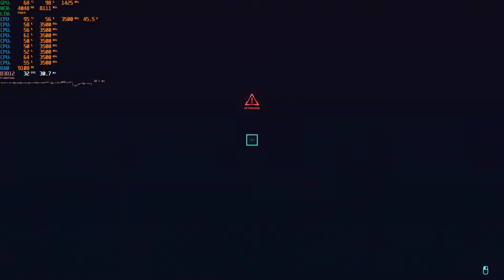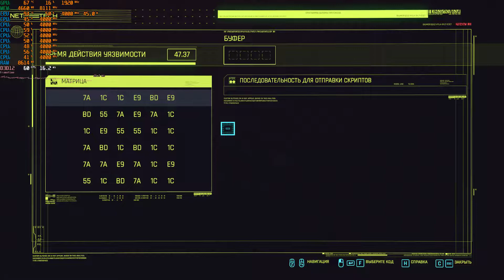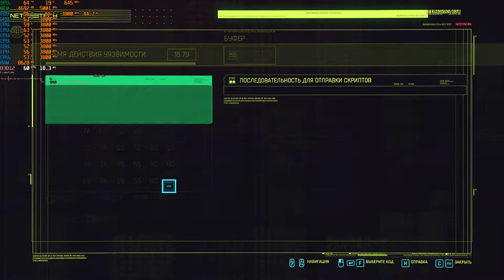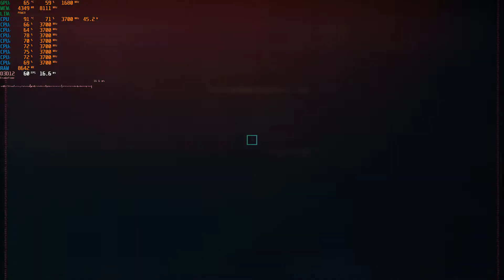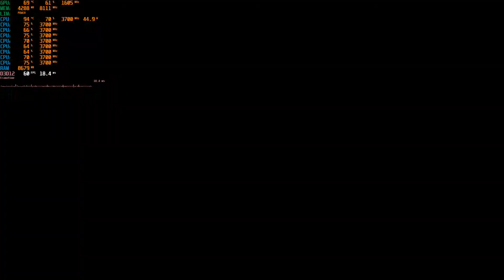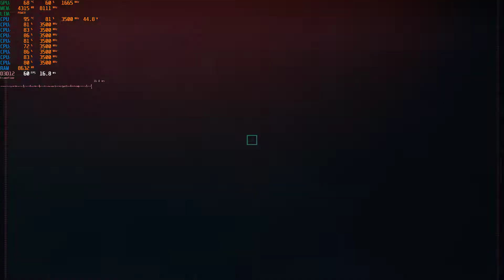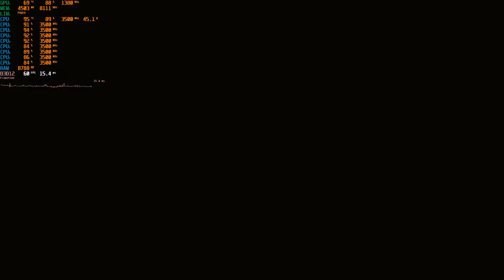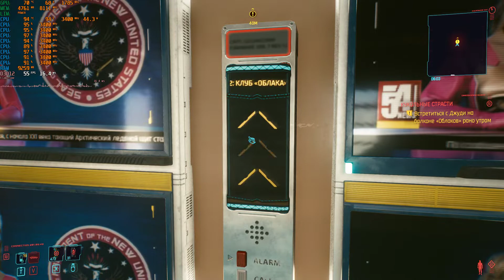Cyberpunk 2077 RTX ON Охота на охотника часть 2 Кукольные страсти Lenovo Legion Y540 i5 9300H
Intel core i5 9300H Cores 4 Threads 8
NVIDIA GeForce RTX 2060 6 GBytes GDDR6 Samsung
DDR4 2666MHz 16 GBytes Dual
High Settings
DLSS ON Качество
RTX ON Всё